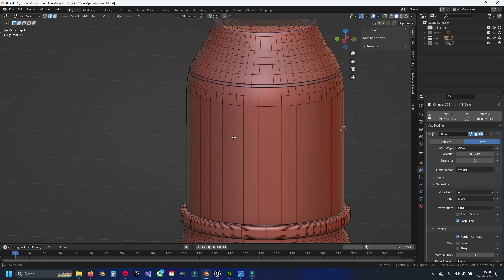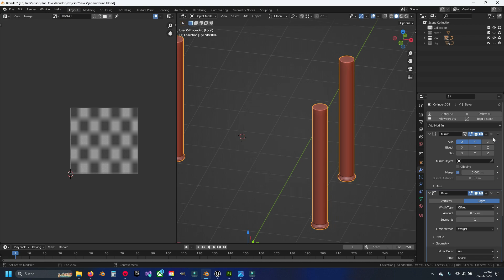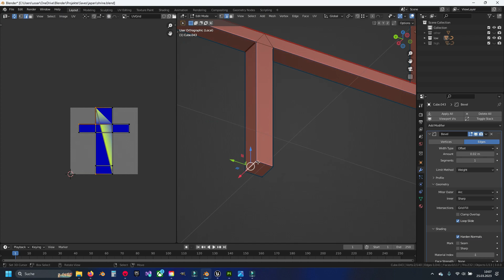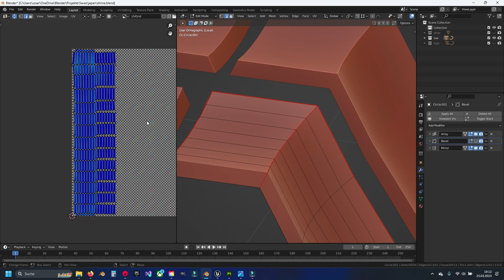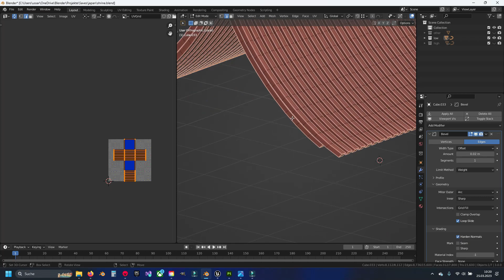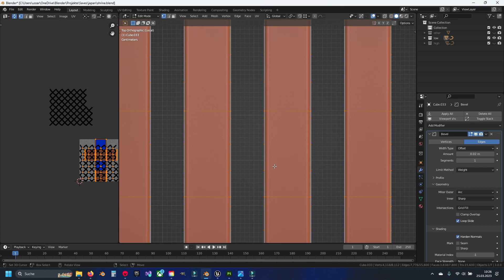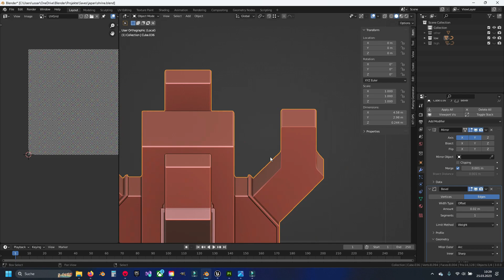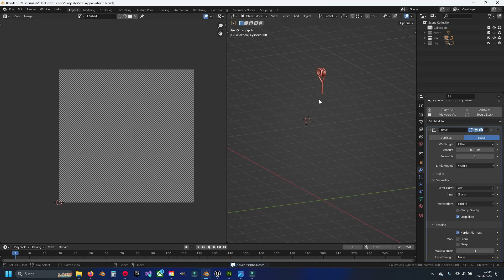Blender 3.0 Modeling Medieval Japan Shrine Part 6